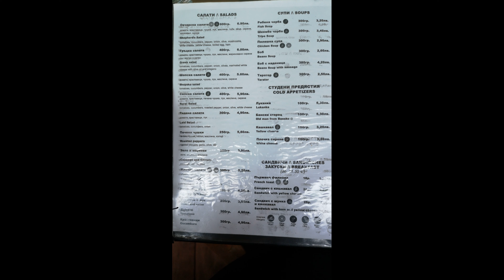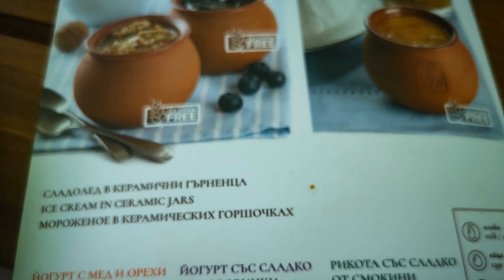Хижа Безбог Hizha Bezbog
Хижа Безбог   расположена у подножия пика Безбог возле озера Безбог на высоте 2236 .
Имя пика       означает «несчастный», «тот, кто приносит несчастье». Наверху находится большая каменная камера, с которой связана легенда о имени Безбог. У бога Перуна была прекрасная дочь, которая жила недалеко от Самодивских озер, но в соседнем цирке жил бог Бесс, который решил схватить красавицу. Ее брат Дженгал узнал о его намерениях и преследовал его, пока он, наконец, не догнал его на пике Безбога. Он убил его там и засыпал камнями - именно такое впечатление производит камера.